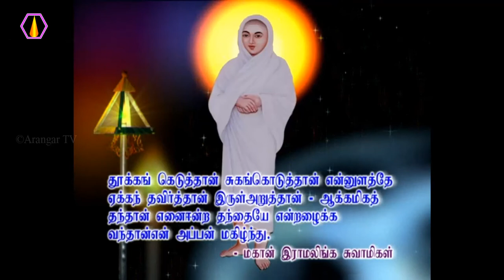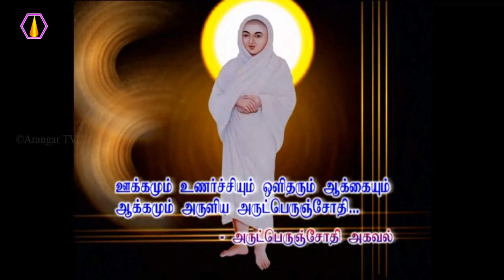சோம்பலால் என்ன விளைவு?